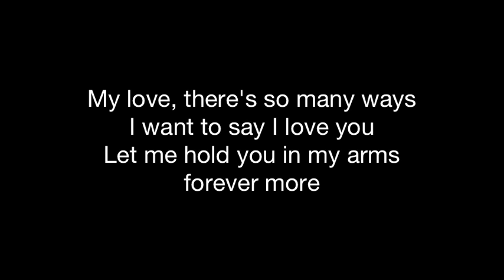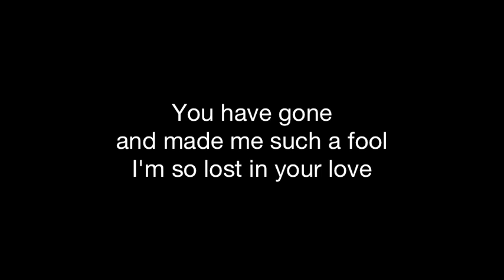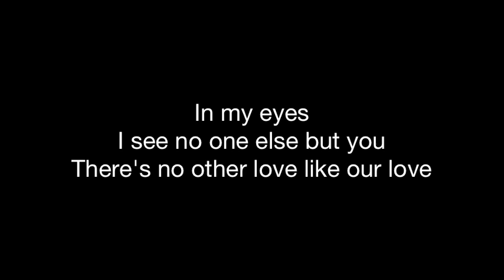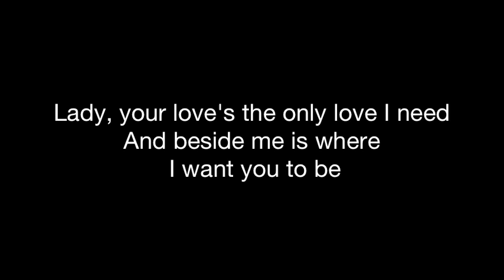LADY | HD with lyrics | LIONEL RICHIE | cover by Chris Landmark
Written by Bernard Christmas

Lyrics:
Lady, I'm your knight in shining armor and I love you
You have made me what I am and I'm yours
My love, there's so many ways I want to say I love you
Let me hold you in my arms forever more
You have gone and made me such a fool
I'm so lost in your love
And oh, girl we belong together
Won't you believe in my song?
Lady, for so many years I thought I'd never find you
You have come into my life and, made me whole
Forever let me wake to see you each and every morning
Let me hear you whisper softly in my ear
In my eyes I see no one else but you
There's no other love like our love
Oh yes, girl I'll always want you near me
I've waited for you for so long
Oh, lady, your love's the only love I need
And beside me is where I want you to be
'Cause, my love, my love, there's somethin' I want you to know
You're the love of my life, of my life, you're my lady
You're my lady